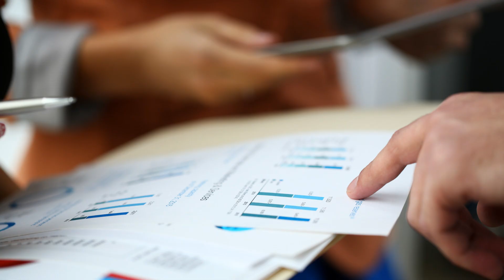Did Scientists Just Discover a Parallel Universe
🌌 Parallel Universes: Science Fiction or Reality? 🌌 Could we be on the brink of one of the most astounding discoveries in human history? In this mind-bending video, we explore the tantalizing possibility that scientists have just discovered evidence of a parallel universe! For years, the idea of parallel universes has been the stuff of science fiction, but new research and unexpected findings are now suggesting that they might be real.

We’ll break down the recent discoveries that are shaking up the world of physics and cosmology. From mysterious anomalies detected in space to groundbreaking theories in quantum mechanics, this video delves into the science behind the idea of parallel universes and what it could mean for our understanding of reality.

🌀 What You’ll Discover:

    The science behind parallel universe theories.
    Recent discoveries that could point to the existence of other universes.
    The role of quantum physics in understanding parallel worlds.
    How a parallel universe could interact with our own.
    What this discovery means for the future of science and exploration.

🔍 Whether you’re fascinated by the mysteries of the cosmos, curious about the latest in scientific research, or just love pondering the nature of reality, this video will take you on a thrilling journey into one of the most intriguing concepts in modern science.